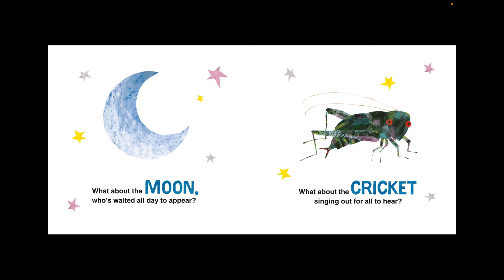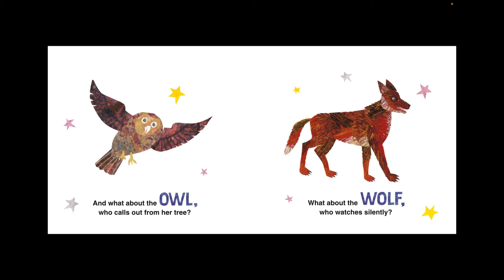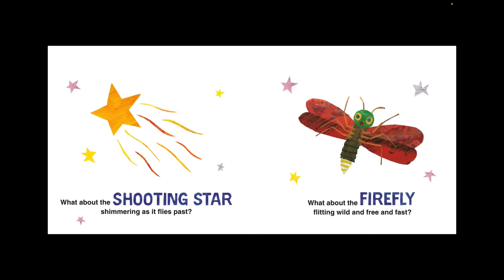GOOD NIGHT WITH THE VERY HUNGRY CATERPILLAR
Good night with the Very Hungry Caterpillar by Eric Carle @playwithmome

It’s time for bed but the hungry caterpillar can’t sleep because she still has so many things to do. There are a lot of animals and things that make night special, and they have waited the whole day to wish everybody a good night. The only thing left is to find a perfect spot that will make sleeping good. What will the caterpillar do? Listen to the story to find out, enjoy!

You can purchase this book on Amazon